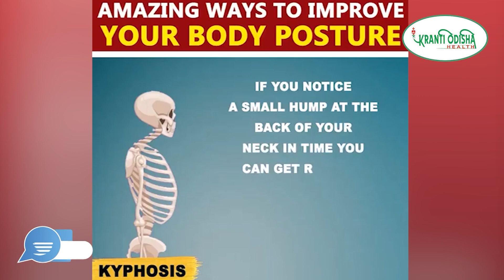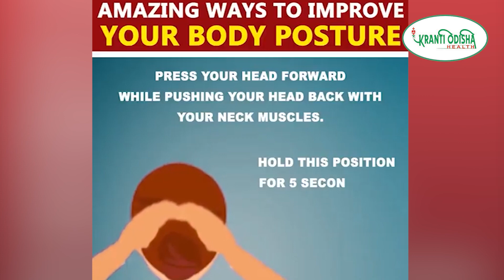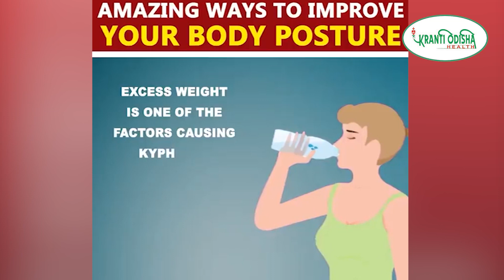Amazing Ways to Improve Your Body Posture || KRANTI ODISHA